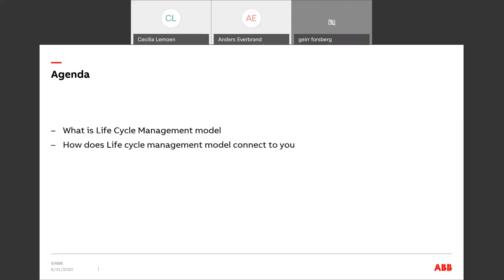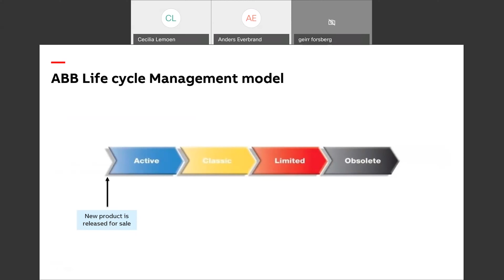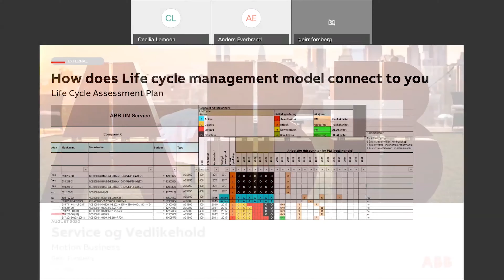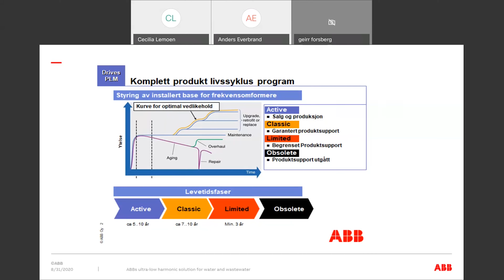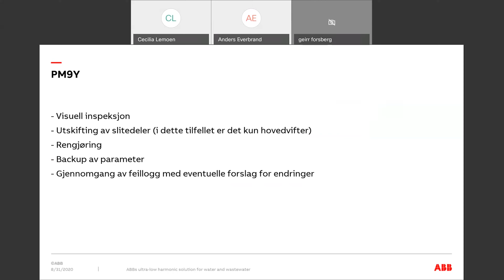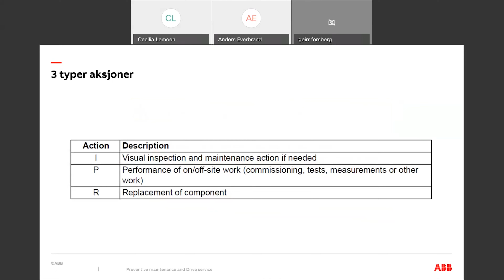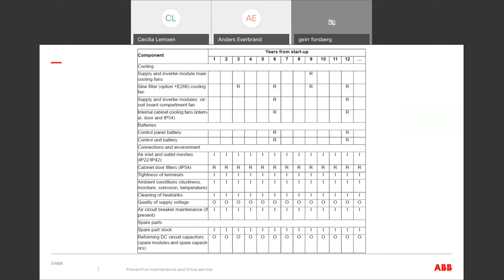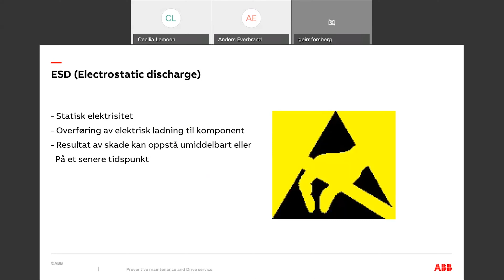Finn ut tilgjengelig vedlikehold og service for din frekvensomformer - Teknisk webinar 31. aug 2020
Finn ut tilgjengelig vedlikehold og service for din frekvensomformer med ABB livssyklusprogram
For hver produktfamilie innen ABBs frekvensomformere finnes det et ferdig livssyklusprogram med fire faser. For hver fase er det definert vedlikeholdsinnsatser, anbefalte servicetjenester og eventuelle begrensninger som f.eks. tilgang på reservedeler.

Det er mye som kan gjøres for å holde et eldre produkt i god stand og ABBs omfattende erfaring og vedlikeholdsprogram hjelper deg med å analysere og optimalisere livssyklusen for dine frekvensomformere.

I webinaret går vi gjennom:
• Hva betyr hver fase
• Tjenester og vedikehold per fase
• Inspeksjoner og statusintervaller

Våre presentatører:
Cecilia Lemoen, Produktspesialist Drives Services
Geirr Forsberg,  Service ingeniør Drives